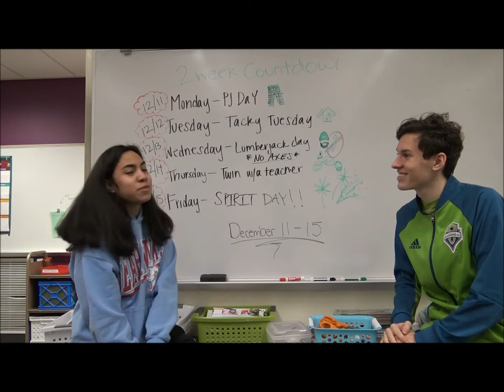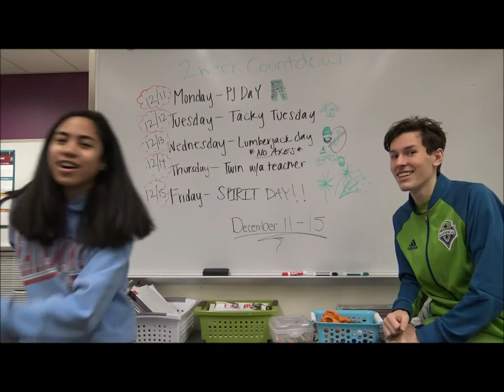Friday Video Announcements (12/01/2017)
YMCA Summer Japan trip info link: ymcaglobalteens.blogspot.com

Yearbook Staff:
Email these people your picture and they might be featured in the yearbook!!